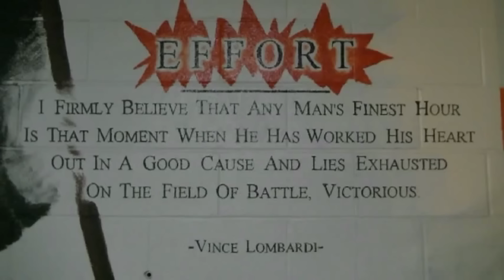Marine City Football 2015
Marine City Mariners - v- Everyone 2015.   We are MC!